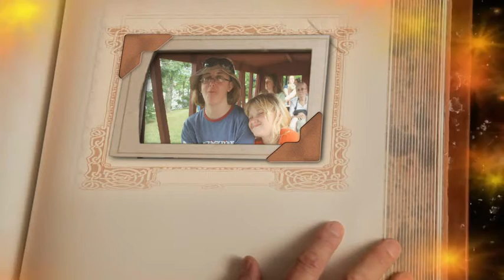Viv's video from Santa.mp4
Viv's video message from Santa 2011.